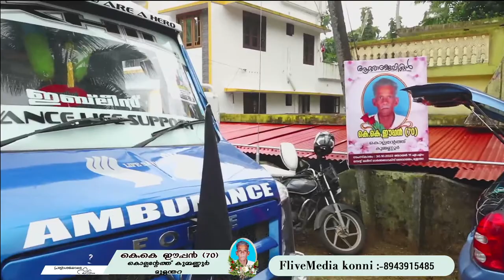Funeral Service | K K EAPEN (70) |KOLLANTETHU (H) KUMMANNOOR | LIVE STREAM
Live Streaming On : FLive Media Konni 🎥